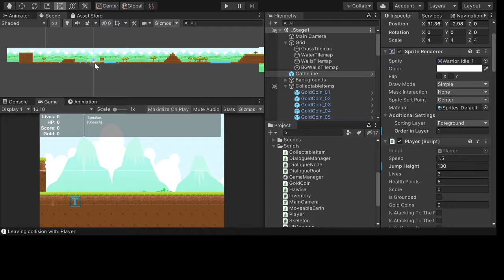Revividos - Vídeo 2 - Desenvolvimento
Segundo vídeo de divulgação do jogo em 2D, estilo plataforma que estou desenvolvendo por hobby e aprendizado. Foram incluídas algumas novidades como: plataforma móvel, diálogos e coleta de itens para uso em missões.

Créditos por conta de assets que são usados no jogo como um todo:

[Arte Gráfica Principal dos Cenários]
GameArt2D.com - Free Platformer Game Tileset
Unity Asset Store - GothicVania Town - Ansimuz
Unity Asset Store - Sunny Land - Ansimuz
Unity Asset Store - Platformer Set - Szadi Art.
Unity Asset Store - Pixel 2D Castle Tileset - Szadi Art.
Unity Asset Store - Pixel Art Platformer: Village Props - Cainos
GameArt2D.com - Free Graveyard Tileset

[Arte Gráfica Complementar dos Cenários]
OpenGameArt.Org – Clint Bellanger
OpenGameArt.Org - Nimrod
OpenGameArt.Org – Emote’s Pack - Kenney
OpenClipArt.org (@marauder, @Keistutis, @GDJ)

[Arte Gráfica de Personagens]
Itch.io - Clembod
Itch.io - LuizMelo
Itch.io - Sven Thole
Itch.io – OcO
OpenGameArt – MoikMellah
Sara: Stephen “Redshirke” Challener (graphic artist) | William.Thomposonj (contributor); Mandi Paugh original artist

[Efeitos Sonoros]
Open Game Art - Música – cynicmusic – Alex Smith
Open Game Art - The Berklee College of Music (qubodup)
Open Game Art - Fupi
MIxKit.Co - Free Sound Effects